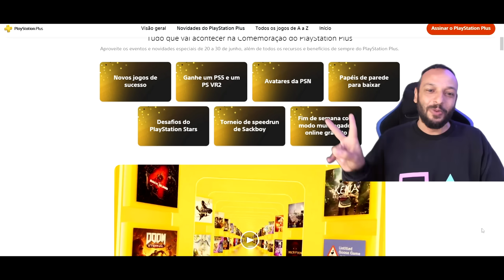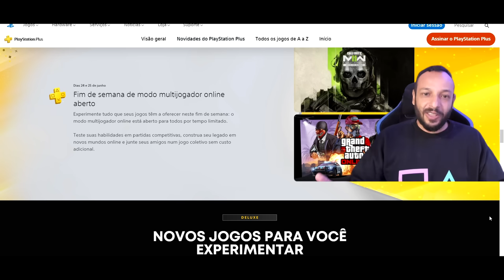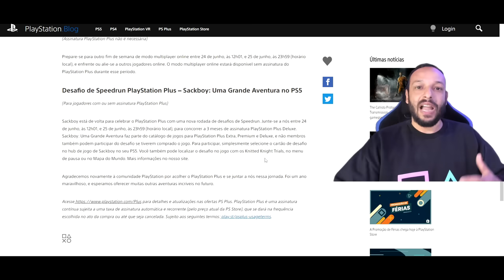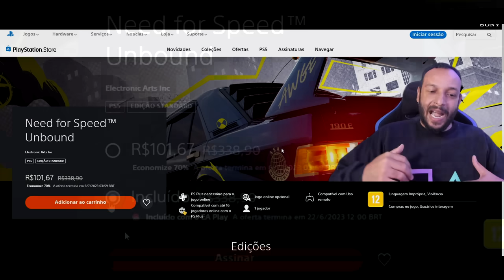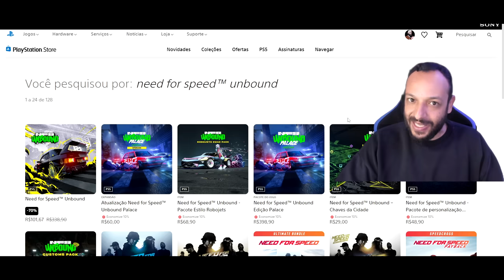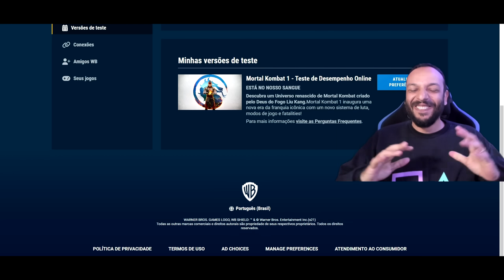CELEBRAÇÃO DA PS PLUS PARTE 2, JOGO SOME REPENTINAMENTE DO CATÁLOGO DO EA PLAY e TESTE MK1 !!!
►Console PlayStation 5
►DualSense Edge
►Tampas do PS5 oficiais
►PSVR2 + Horizon Call of the Mountain
►Vai comprar qualquer coisa na Amazon ?

►Dias 24 e 25 de junho

Fim de semana de modo multijogador online aberto
Experimente tudo que seus jogos têm a oferecer neste fim de semana: o modo multijogador online está aberto para todos por tempo limitado.

Teste suas habilidades em partidas competitivas, construa seu legado em novos mundos online e junte seus amigos num jogo coletivo sem custo adicional.

Need for Speed™ Unbound
Electronic Arts Inc